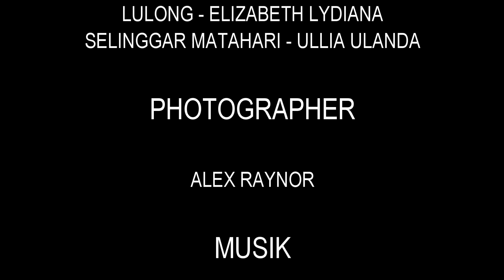KUMANG BETONG 2019 - MARY QUEEN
PEKIT KUMANG BETONG 2019
KUMANG GAWAI - MARY QUEEN
LULONG GAWAI - ELIZABETH LYDIANA
SELINGGAR MATAHARI GAWAI - ULLIA ULANDA